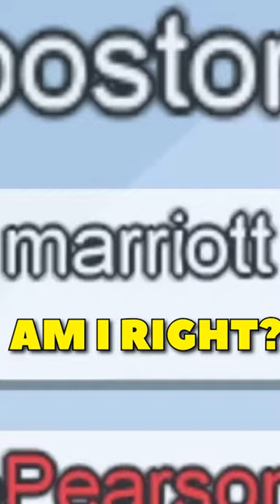james marriott ends my life in among us